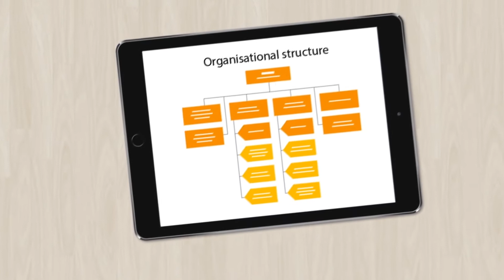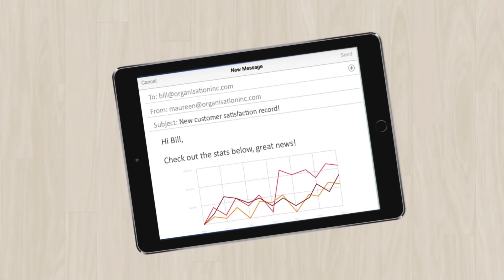Data Governance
An introduction to Data Governance - How to build trust and confidence in your data